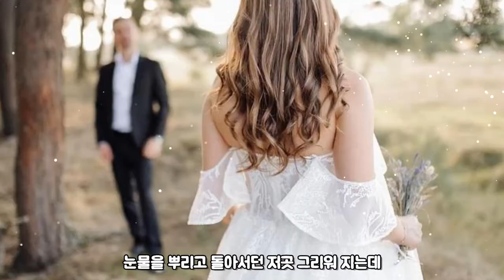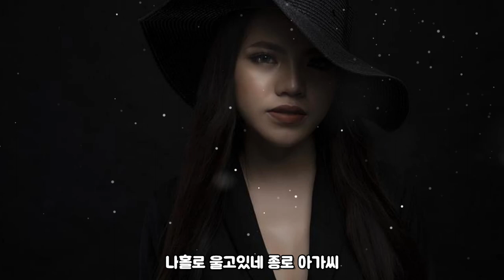이미자-종로아가씨[가사자막]